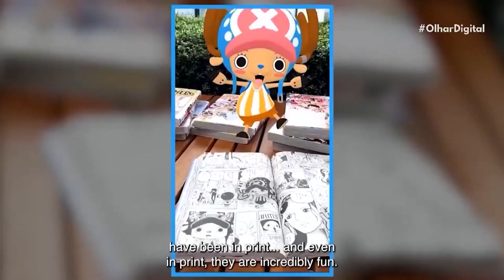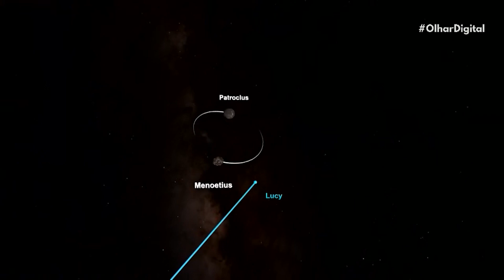Niantic revela como vai desenvolver seu "metaverso do mundo real"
A empresa de tecnologia AR Niantic anunciou o lançamento do Lightship, um kit para desenvolvedores que promete tornar a construção de experiências de realidade aumentada mais acessível.